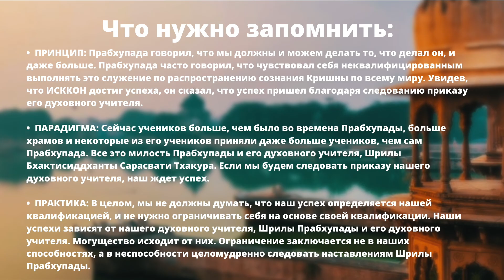Прабхупада говорил: "Вы можете сделать то, что сделал я"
Прабхупада обычно поощрял преданных делать то, что делал он, и даже более того, потому что силой целомудрия по отношению к наставлениям гуру мы можем делать вещи, выходящие за рамки наших ограничений. Узнайте в этом видео, почему Прабхупада так верил в приказ своего гуру.